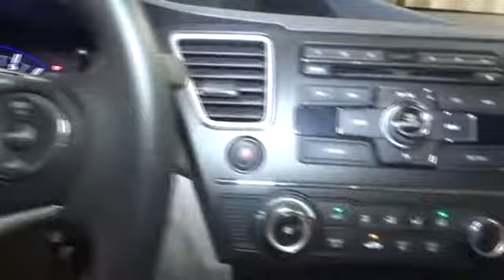2015 Honda Civic Sedan Hillside, Newark, Union, Elizabeth, Springfield, NJ N24174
Silver  2015 Honda Civic Sedan available in Hillside, New Jersey at Route 22 Nissan. Servicing the Newark, Union, Elizabeth, Springfield, NJ area.
2015 Honda Civic Sedan LX - Stock#: N24174 - VIN#: 19XFB2F56FE284558

SMART WAY TO PRE-OWNED Ever wonder exactly what youre getting when purchasing a used vehicle? Its difficult to know what you're truly getting into when taking on the wheel of a pre-owned vehicle. Luckily, each of our pre-owned vehicles are put through a vigorous 150-point inspection. With the smart way to pre-owned, we include a vehicle history report as well as a title check on every pre-owned vehicle in stock. This way, you know that the vehicle you are purchasing has not been affected by circumstances such as natural disasters (i.e. Hurricane Irma/Hurricane Harvey), Odometer rollback, Factory Lemon-Law Buyback, Salvage/Rebuilds, Washed Title and road accidents. With the smart way to pre-owned, you and your passengers can feel safe in the seats of your newly-bought, pre-owned vehicle. Drive home in your new pre-owned vehicle with the knowledge you're fully backed by the CARFAX Buyback Guarantee. This vehicle was engineered to be both economically and environmentally friendly with exceptional fuel efficiency. This low mileage Honda Civic Sedan has barely been touched. It's the next best thing to buying new. More information about the 2015 Honda Civic Sedan: For decades, the Civic has offered one of the best compact-car picks for those who want to keep their ownership costs low and plan to keep their cars a long time. The Civic is also one of the roomiest small sedans, with a surprisingly big interior, considering its smallish footprint. Top models can still be appointed with the works--including a navigation system and full leather upholstery--making the Civic feel more like a compact luxury sedan than an affordable commuter. Strengths of this model include roomy interior, available gas/electric hybrid powertrain, improved standard features, responsive driving feel, and Sedan or coupe body styles
Radio w/Seek-Scan, Clock and Steering Wheel Controls,Window Grid Antenna,Bluetooth Handsfreelink Wireless Phone Connectivity,1 LCD Monitor In The Front,Audio Theft Deterrent,Radio: 160-Watt AM/FM/CD Audio System -inc: 4 speakers, Pandora compatibility, Bluetooth streaming audio, center console USB audio interface, MP3/auxiliary input jack, MP3/Windows Media Audio (WMA) playback capability, Radio Data System (RDS) and Speed-Sensitive Volume Control (SVC),Light Tinted Glass,Body-Colored Rear Bumper,Body-Colored Door Handles,Compact Spare Tire Mounted Inside Under Cargo,Grille w/Chrome Bar,Trunk Rear Cargo Access,Tires: P195/65R15 89H AS,Black Side Windows Trim,Fixed Rear Window w/Defroster,Body-Colored Power Side Mirrors w/Convex Spotter and Manual Folding,Fixed Interval Wipers,Body-Colored Front Bumper,Fully Galvanized Steel Panels,Wheels: 15 w/Full Covers,Clearcoat Paint,Steel Spare Wheel,Auto Off Aero-Composite Halogen Daytime Running Headlamps w/Delay-Off,Cloth Seat Trim,Air Filtration,Full Carpet Floor Covering -inc: Carpet Front And Rear Floor Mats,Perimeter Alarm,Cruise Control w/Steering Wheel Controls,Cargo Space Lights,Manual Air Conditioning,Power Door Locks w/Autolock Feature,Valet Function,Outside Temp Gauge,Manual Tilt/Telescoping Steering Column,4-Way Passenger Seat -inc: Manual Fore/Aft Movement,Manual Adjustable Rear Head Restraints,Metal-Look Gear Shift Knob,Full Floor Console w/Covered Storage and 1 12V DC Power Outlet,Day-Night Rearview Mirror,Power Rear Windows,1 12V DC Power Outlet,Sliding Front Center Armrest,HVAC -inc: Underseat Ducts,Gauges -inc: Speedometer, Odometer, Tachometer, Trip Odometer and Trip Computer,Engine Immobilizer,Interior Trim -inc: Metal-Look Instrument Panel Insert, Metal-Look Door Panel Insert and Metal-Look Interior Accents,Full Cloth Headliner,Front Map Lights,Delayed Accessory Power,Rear Cupholder,Trip Computer,Digital/Analog Display,Carpet Floor Trim and Carpet Trunk Lid/Rear Cargo Door Trim,Full Folding Bench Front Facing Fold Forward Seatback Rear Seat,Instrument Panel Bin, Driver / Passenger And Rear Door Bins,Power 1st Row Windows w/Driver 1-Touch Up/Down,Remote Keyless Entry w/Integrated Key Transmitter, Illuminated Entry and Panic Button,6-Way Driver Seat -inc: Manual Fore/Aft Movement,Remote Releases -Inc: Mechanical Cargo Access and Mechanical Fuel,Driver And Passenger Visor Vanity Mirrors,Front Cupholder,Reclining Front Bucket Seats -inc: driver's seat w/manual height adjustment and adjustable head restraints,Driver Foot Rest,Seats w/Cloth Back Material,Fade-To-Off Interior Lighting,Glove Box,Systems Monitor,FOB Controls -inc: Trunk/Hatch/Tailgate,Front-Wheel Drive,Electr